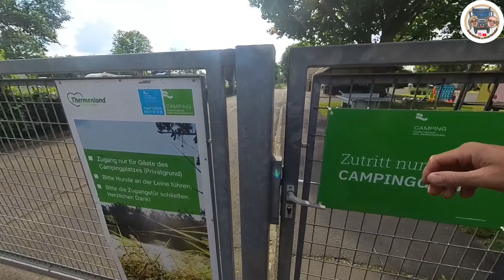Steirisches Hügelland #79 Vulkanland Weinland Thermenland Bad Radkersburg Camping Wohnmobil Reisen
Wir erkunden das steirische Hügelland. In sanften Wellen erhebt und fällt das Land. Wir kochen! Erkunden mit unseren escooter die Gegend, besuchen urige Buschenschanken.